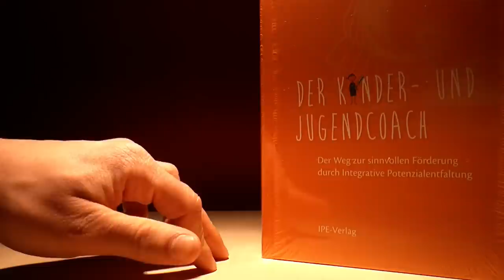... auf jedem Programm? Wenn umschalten nichts bringt! Und das ausgerechnet bei...